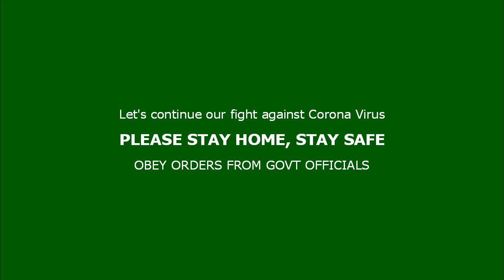Anthiveyil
From the movie "Ulladakkam" composed by Ouseppachan and sung by Dasettan. A tough song to play in guitar. Here's a humble attempt.